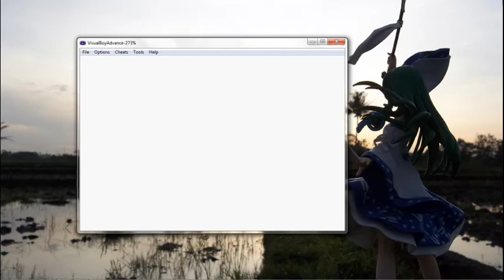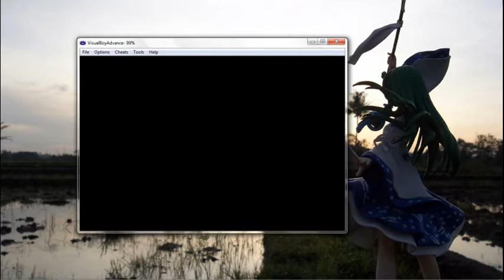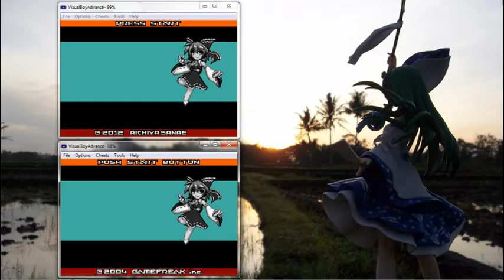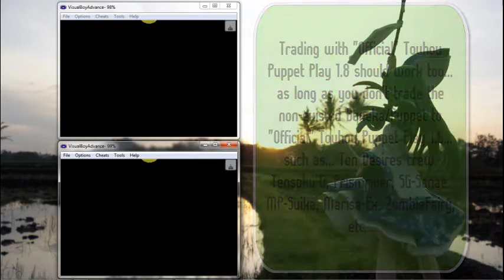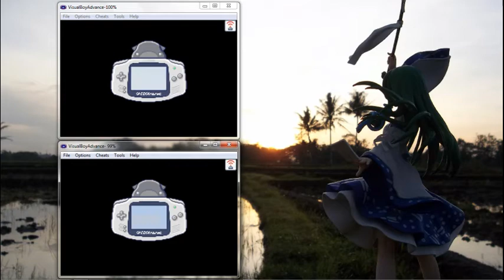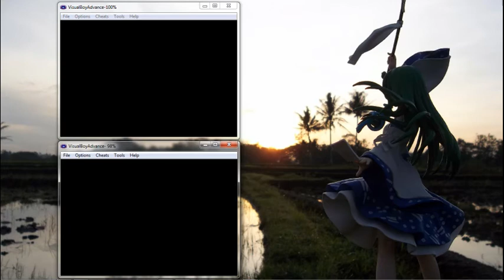Touhoumon - Touhou Puppet Play Enhanced - Progress 04-02-2012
Slow progress...

Johto translation ~95%

Trading with Japanese version of Touhou Puppet Play 1.8 Enhanced works fine...

Trading with Official Touhou Puppet Play 1.8 should work too... as long as you don't trade non-existed or boss-only Boneka over...